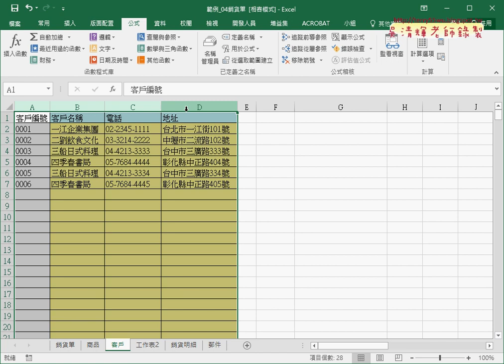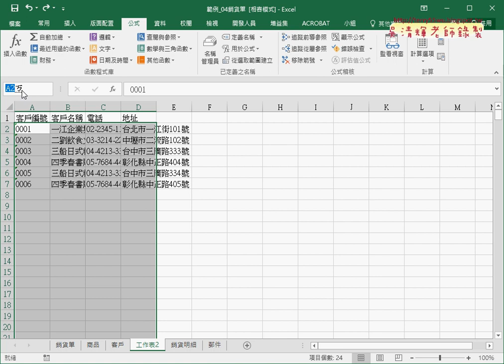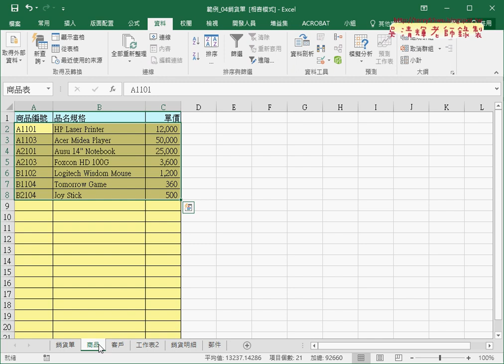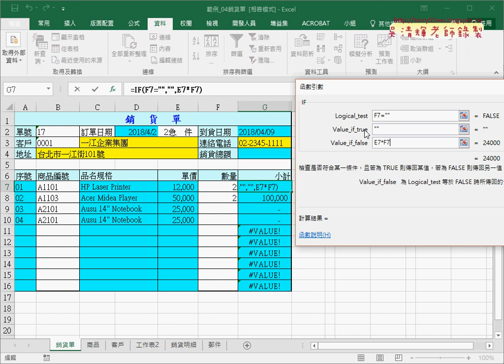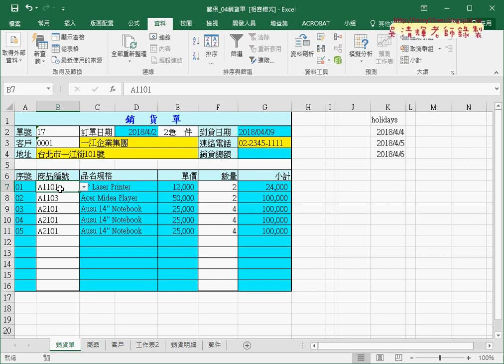03 下拉清單與自動帶出商品資料